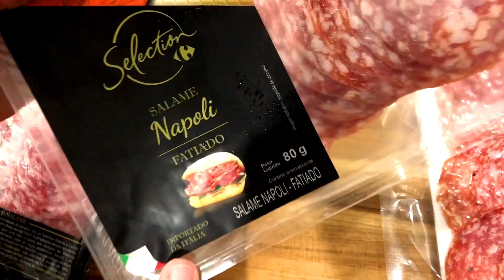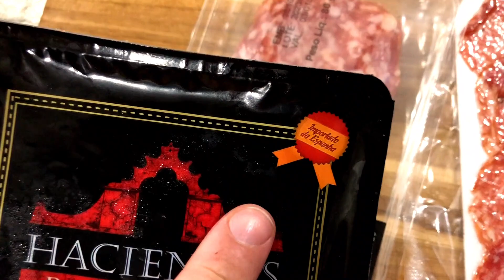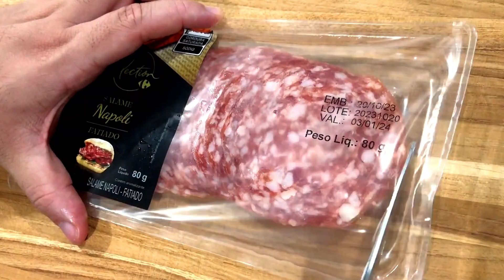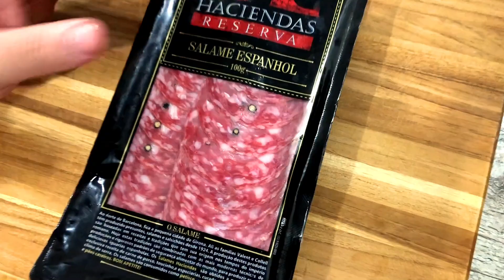SALAME ITALIANO, HAMBURGUÊS OU ESPANHOL, QUAL MELHOR?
Eae se tivesse que escolher, qual seria sua opção? Italiano, Hamburguês ou Espanhol?
Acompanhem!

INFO DO PRODUTO DO VÍDEO:
Salame Sadia Tipo Hamburguês 64g - R$8,36
Salame Napoli Italiano Carrefour Seletion 80g - R$16,99
Salame Espanhol Haciendas Reserva 100g - R$32,99
Compramos no @carrefourbrasil